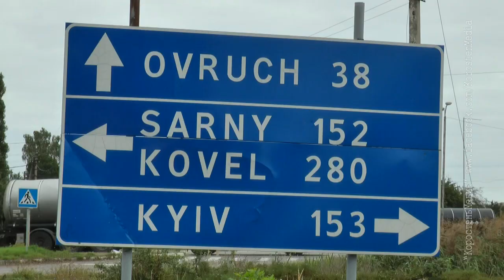КоростеньТВ_31-08-17_Что делать с опасным перекрестком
Перехрестя на виїзді з Коростеня на трасу Ковель-Київ в районі Пашин необхідно реконструювати з метою підвищення безпеки руху. Так вирішили працівники ДАЇ після чергової ДТП на цій ділянці дороги.